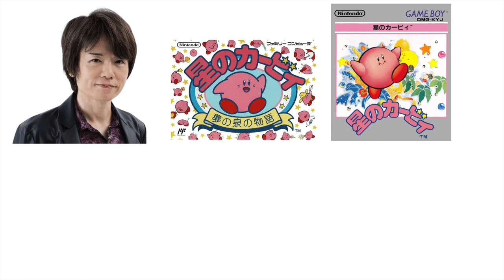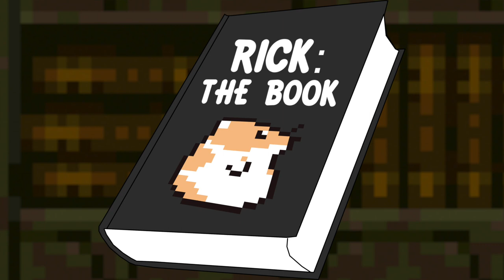Kirby's Dark Matter Trilogy - Everyone's Favorite Black Sheep | Savi The Gamer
Hello everyone, it's me, Savi! Happy Halloween! How may we celebrate it you may ask? by dying, of course! Follow me as I play throughout this trilogy and try to escape the Underworld!

TIMESTAMPS
00:00 Beginning
01:43 Kirby's Dream Land 2
05:56 Kirby's Dream Land 3
10:59 Kirby 64: The Crystal Shards
17:07 Aftermath
19:34 Outro